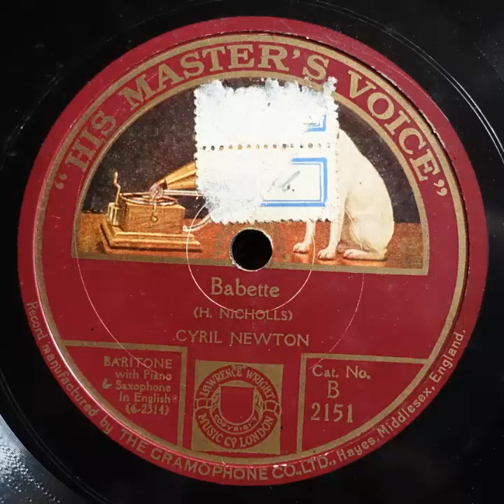HMV B2151 Cyril Newton Babette 1925